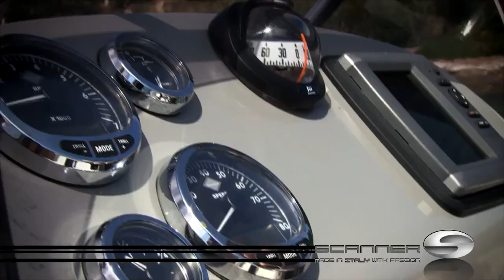SCANNER ENVY 710